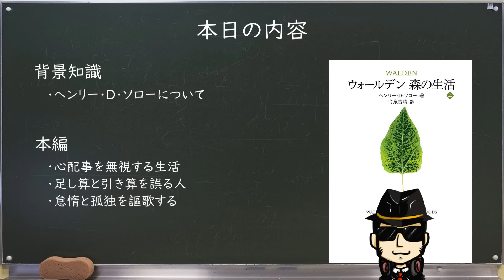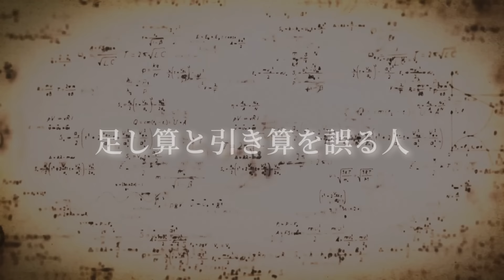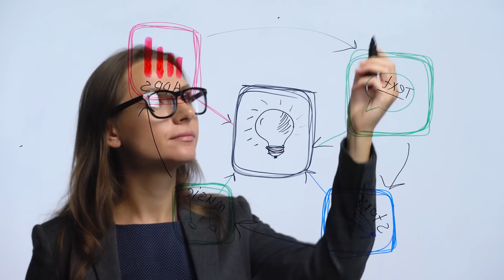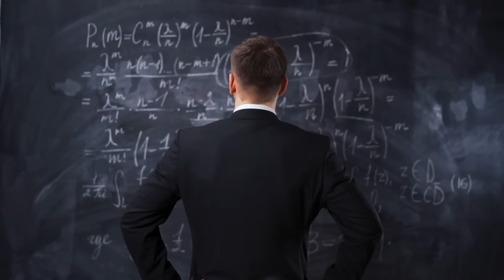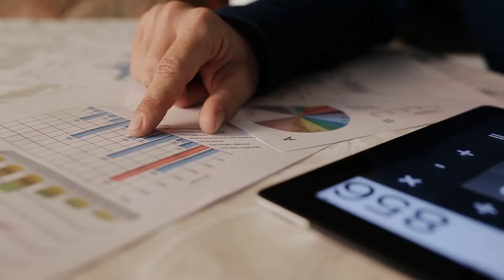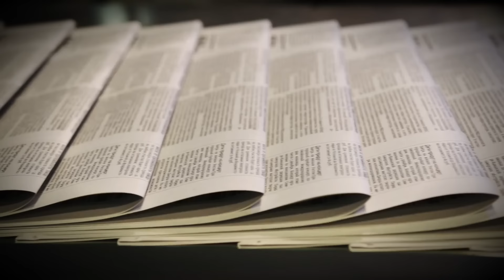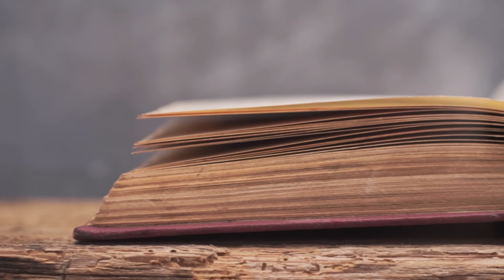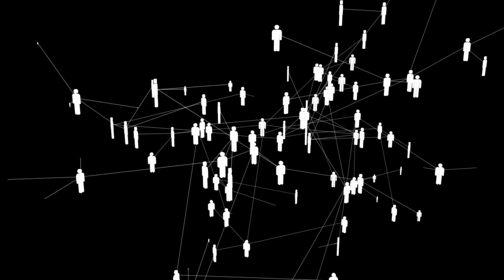【名著】森の生活｜ソロー ～あらゆる悩みを消去し、心を浄化する「森」の思想～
▼Book Community Liber 募集開始
応募期間：2024/12/28～2025/1/19

▼書籍の購入
人生を変える 哲学者の言葉366

ウォールデン 森の生活 (上) (小学館文庫)

ウォールデン 森の生活 (下) (小学館文庫)

森の生活 上: ウォールデン (岩波文庫)

森の生活〈下〉ウォールデン (岩波文庫)

ソロー『森の生活』を漫画で読む

『森の生活』ソローの生き方を漫画で読む

▼関連動画
【名著】老子 ｜「頑張らない」を極めよう　〜最弱ゆえに最強。令和を生き抜く「水の思想」〜

【名著】韓非子｜才能も意欲もいらない、凡人の勝ち方について　～厳しい時代を乗り越える、人間不信の哲学～

【名著】野生の思考｜レヴィ＝ストロース　あなたの中に眠る、驚異の能力　～20世紀最大の人類学者に学ぶ、新石器時代の思考～

【不滅の名著】人生論｜トルストイ　生きる苦しみも、死の恐怖も抹消する、禁断の幸福論　～ロシア政府が恐れた伝説の名著～

【名著】愛するということ｜フロム　～幸福に生きるための最高の技術、それは「愛」である～

・【究極】人生の意味の心理学｜アドラー　疲れた心に効く、アドラー直伝の教え

・【名著】ブッダの真理の言葉　～あらゆる悩みを消滅させる、超・合理的な考え方～

・【衝撃の真実】夜と霧｜フランクル　自分の人生を肯定できないあなたへ ～絶望的な世界を生き抜く唯一の思想～

・【永遠の名著】ツァラトゥストラ｜ニーチェ　～無敵の自己肯定感を生み出す、究極の思想とは？～

・【名著】獄中からの手紙｜ガンディ  人の心を掴んで離さない、大賢者の極意と戒律

▼Voicyチャンネル ～アバタローの雑談ラジオ～